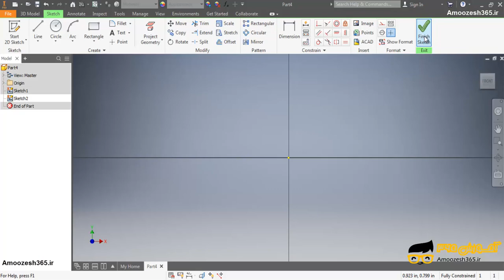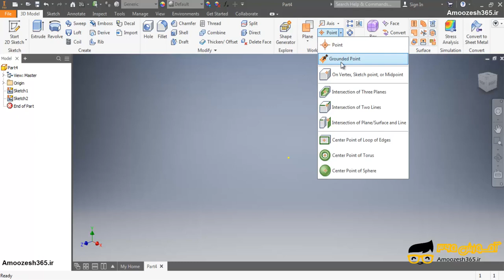آشنایی با صفحات مختصاتplane و مبدا مختصات origin در نرم افزار اتودسک اینونتور 2019 (Autodesk In...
آشنایی با صفحات مختصاتplane  و مبدا مختصات origin در نرم افزار اتودسک اینونتور 2019 (Autodesk Inventor professional 2019) از دوره آموزش متوسطه نرم افزار اینونتور